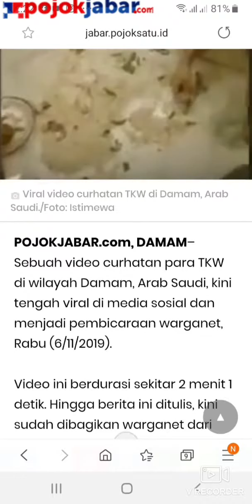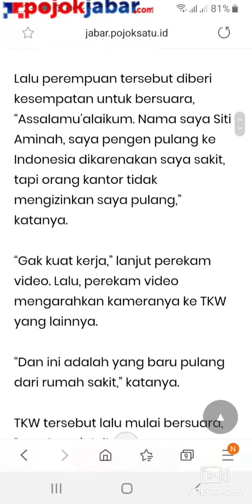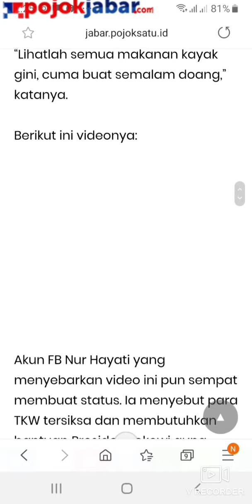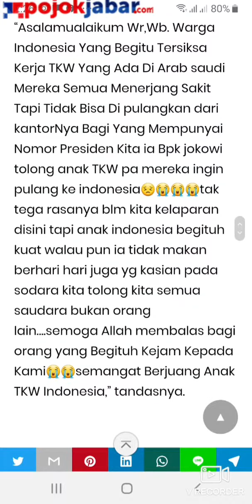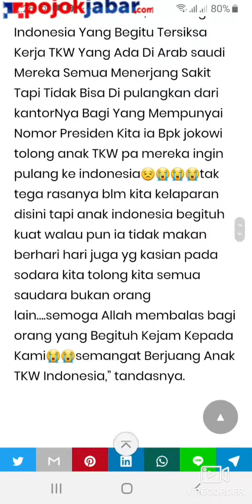Viral Video Curhatan TKW di Damam Arab Saudi, Ada TKW dari Tasikmalaya